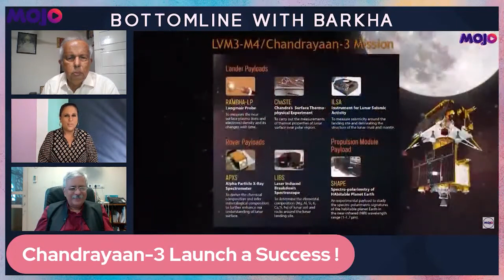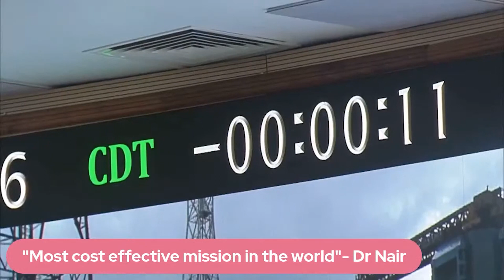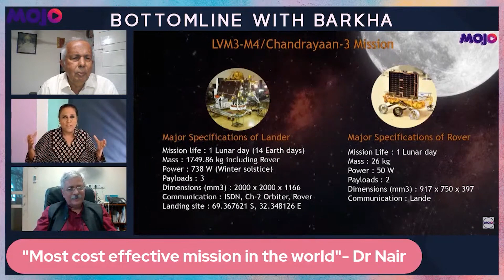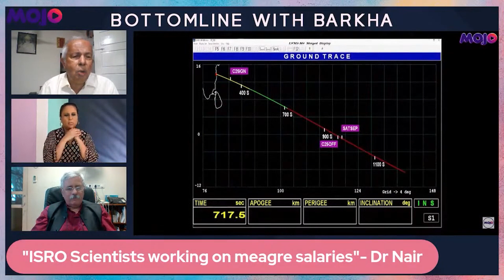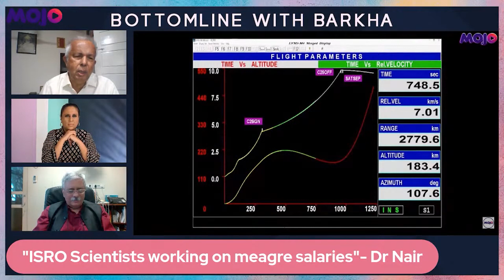The Chandrayaan 3 Launch I USA, Russia, China also had moon missions, Here's how India is differenr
Former ISRO Chairperson G Madhavan Nair speaks to Barkha Dutt on the launch of Chandrayaan - 3 and India's Moon mission.  Is India's Moon Mission the least costly in the world? If successful, India would only be the fourth country in the world to achieve this soft landing on the moon. Former ISRO Chief Nair confirms how  "ISRO achieves missions with relatively less expenditure" but as the country lauds ISRO, reminds Indians that. "ISRO Scientists are also working on meagre salaries... at ISRO, even if you pay peanuts, Scientists will do their best" says Nair.